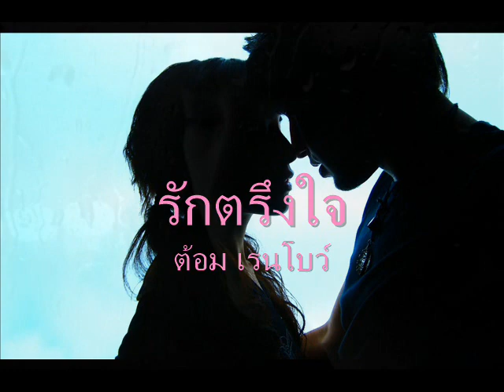รักตรึงใจ ขับร้องโดย ต้อม เรนโบว์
เพลงนี้ใช้ทำนองเพลงจีนสากล มีคำเนื้อร้องว่า ดวงใจใยจึงคร่ำครวญ...